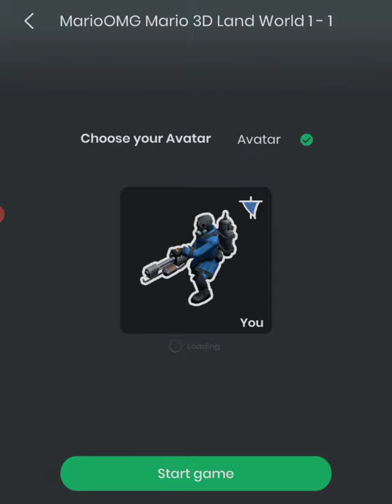Playing All My Made Maps 😁😂😎